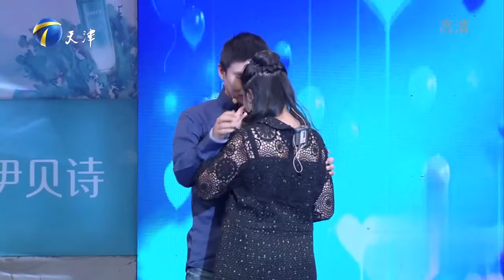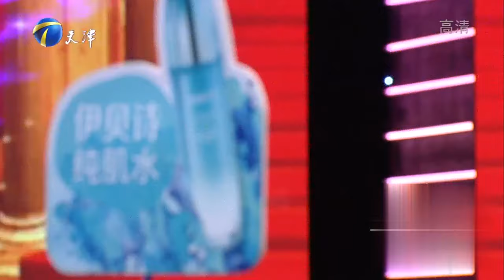小夫妻认识5个月就闪婚，婚后矛盾爆发妻子无法忍受丨爱情保卫战